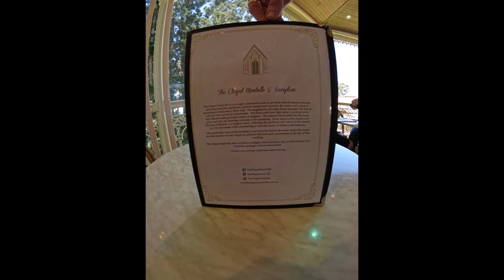10 min country drive up a mountain, no music.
A video of the drive from the bottom of the range to the top. Destination Montville. This video is long so sit back enjoy the ride no music just car sounds. A special treat at the end, Lunch.
relaxation music videos to help you unwind and zone out. Beautiful nature videos and music for sleeping, soothing meditation, studying, white noise help to zone out, freedom of mind and soul with the complete relaxation channel.